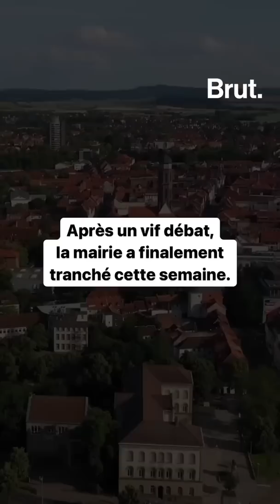Les femmes pourront nager seins nus à Göttingen